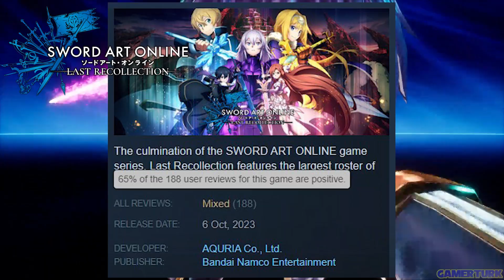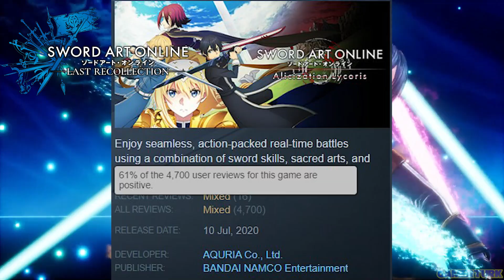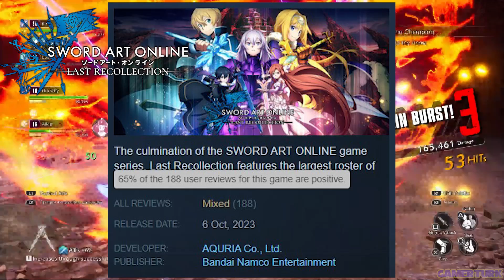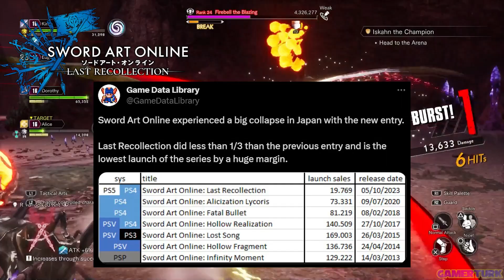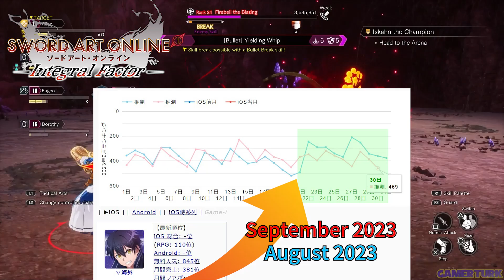SAO Last Recollection Launches Critically Well BUT... IF as usual | Dead Game Report September 2023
🔥Play Honkai Star Rail for free on PS5, PC & Mobile for FREE using my Use codes PT8TF72MQ93X & KBQBEP3L8823 for 50 Stellar Jade each to help you!
Sword Art Online Last Recollection launches well critically, but seems to fail on financials, Variant Showdown officially closed doors in September, whereas Integral Factor is doing as average as it can get! Extensive Analysis of Sword Art Online console & mobile games, SAO Last Recollection, SAO Integral Factor and SAO Variant Showdown in Dead Game Report by Gamerturk! Deep Dive into September 2023 Revenue & Popularity Ranking of SAOIF and SAOVS along with perceived potential issues and launch data for Sword Art Online Last Recollection on PS5, PS4 and PC!

Timestamps:
0:00 Welcome to Dead Game Report & Overview of SAOLR, SAOIF & SAOVS
3:02 Sword Art Online Last Recollection Launch Performance
4:36 But what has gone wrong with SAOLR? SAO Fatigue?
6:02 SAOLR Review Scores, Comparisons to previous SAO Games
8:33 SAO Alicization Lycoris casts a dark shadow for many on SAOLR
10:50 Abysmal SAOLR Physical Sales in Japan, added context
11:30 SAOLR Player Numbers on Steam
12:20 Final thoughts on SAOLR performance
12:53 SAO Integral Factor, the same as ever, expect a drop though
14:42 Declining interest in the SAO Brand in general

Weekly Sword Art Online Integral Factor news by Gamerturk, Weekly IF!

Sword Art Online series Dead Game Report, covering Sword Art Online games financial and performance analysis, featuring Sword Art Online Last Recollection, Integral Factor and Variant Showdown!